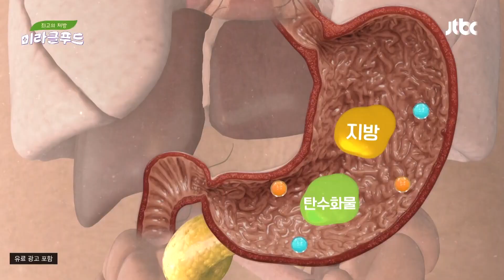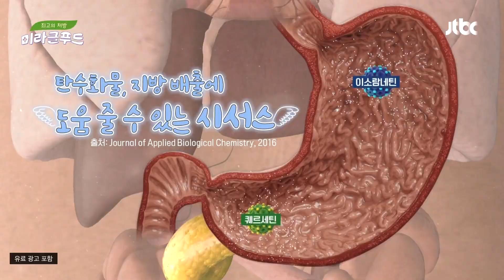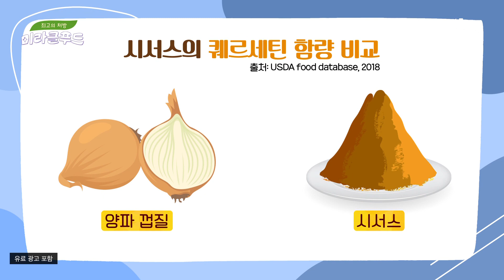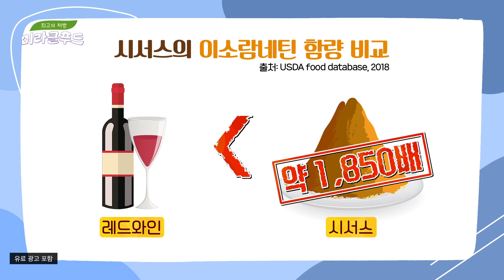맛은 그대로 흡수는 반으로! 시서스 섭취하고 지방 배출하자↗↗ | 최고의 처방 미라클 푸드 236회 | JTBC 240110 방송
맛은 그대로 흡수는 반으로! 시서스 섭취하고 지방 배출하자↗↗